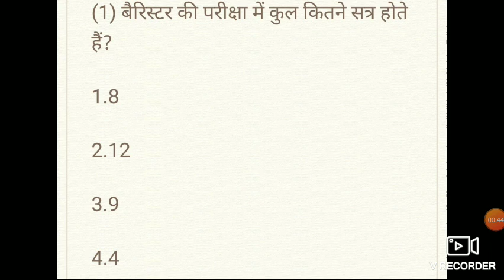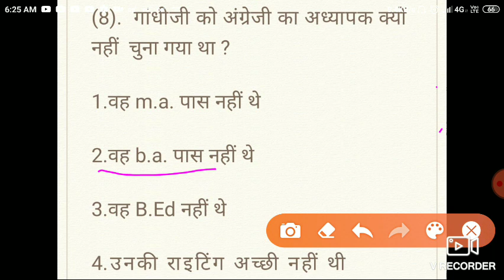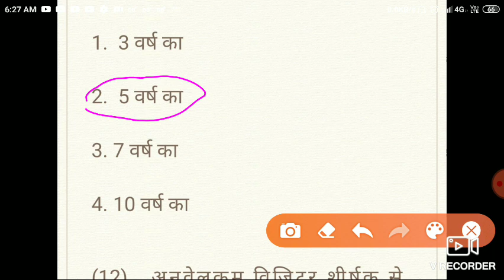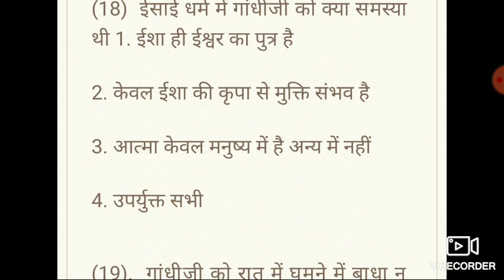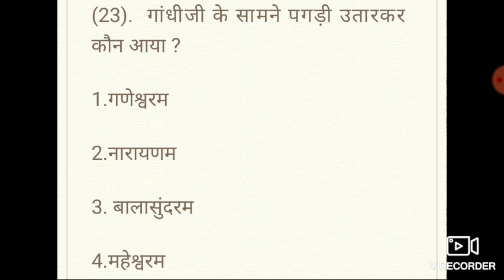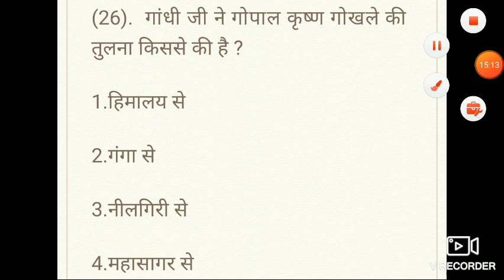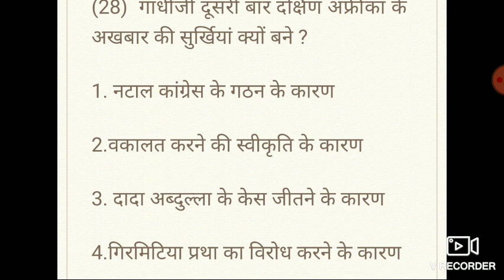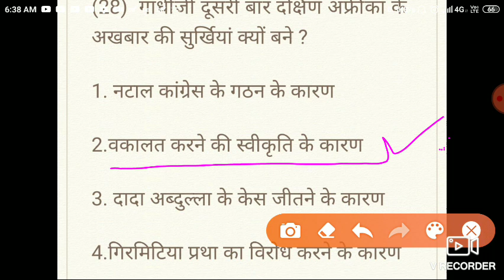Satya ke saath mere prayog Gandhi smirti Pariksha 19 Dec